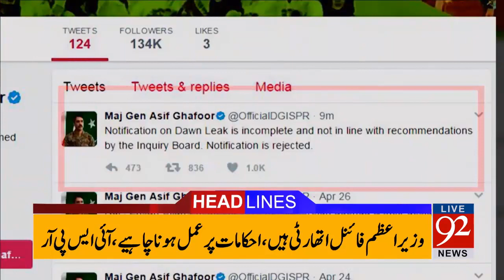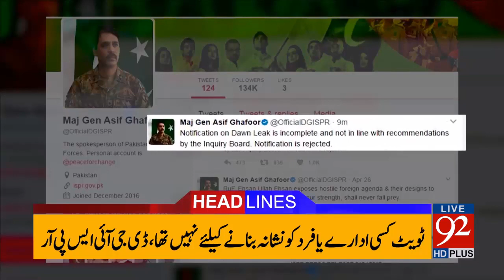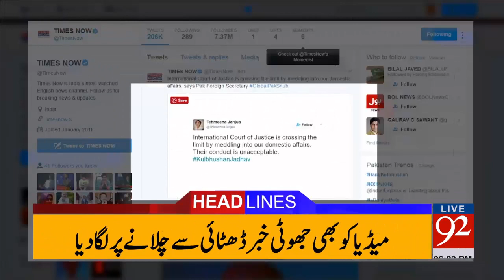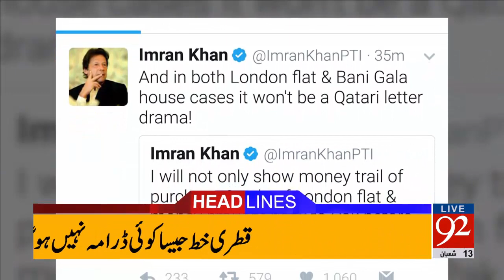92 News Headlines 06:00 PM 10-05-2017 - 92NewsHDPlus